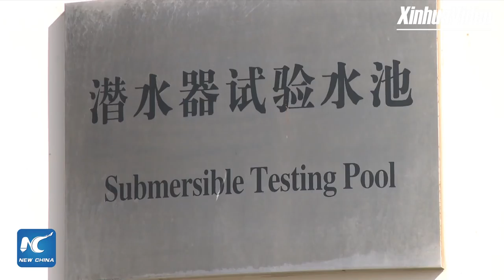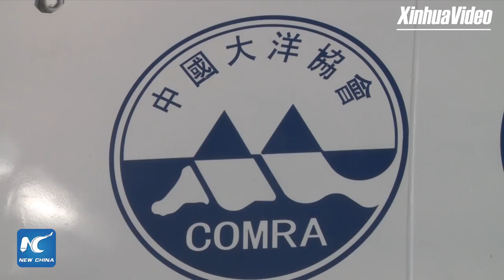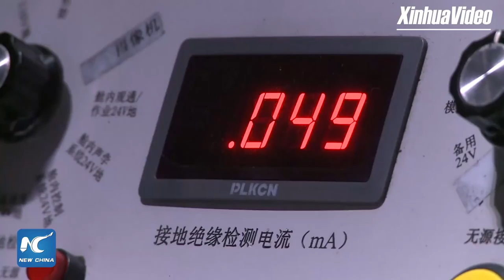Exploring China's National Deep Sea Center in Qingdao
Exploring China's National Deep Sea Center. The center, founded several years ago to advance marine research, serves as a support station for deep-sea facilities, including Jiaolong, China's manned submersible.